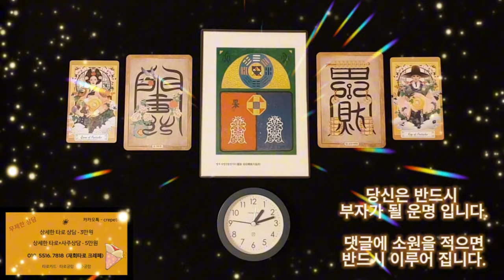금전운이 미친듯이 상승하는 음악 , 당신은 반드시 부자가 될 운명 입니다, 이제 그 운명을 받아 들이실 때가 왔습니다. 당신의 금전운이 미친듯이 상승 합니다.